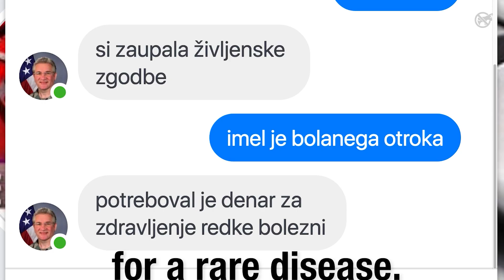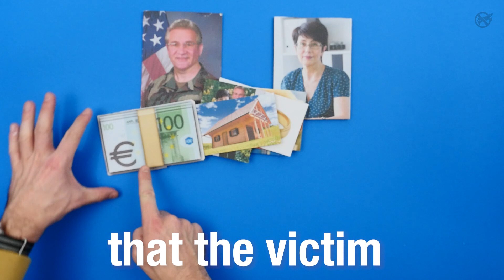Online Romance Scam I What's The Catch? #5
When looking for love online, be careful not to find a scammer instead!

Love scam is a confidence trick often taking place on dating sites and apps, as well as popular social media sites like Facebook and Instagram. Romance scammers usually set up fake profiles using stolen photos of attractive military personnel or health professionals.

Scammers often pretend to be from Western countries travelling or working abroad (usually somewhere in the Middle East). By communicating with their victims on a regular basis over the course of many weeks or even months, they build a strong romantic relationship.

After gaining their victims' trust and affection, scammers make up a story about some sort of personal emergency and ask their victims to send them money. If the scammers don't receive the money, they become more persistent, whereas if they do - they end up asking for more.

Although a lot of these online romance scams are aimed at middle-aged women, men can fall victim too! Online dating and love scams cheat people out of millions of dollars every year, so next time you end up looking for love online - make sure your lover is not a scammer!

Watch the entire "What's The Catch" series to learn more about the workings behind some of the most popular scams.

*in Slovenian